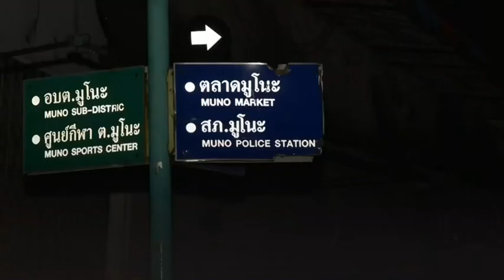ไทยพีบีเอสสัญจร เปิดเมืองนราธิวาส "ฟื้นชีวิตมูโนะ" | 6-12 ต.ค. 66 | มูโนะ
🔶 ไทยพีบีเอสสัญจร เปิดเมืองนราธิวาส "ฟื้นชีวิตมูโนะ"
ถอดบทเรียนโกดังพลุระเบิด อำเภอสุไหงโก-ลก จังหวัดนราธิวาส  ผ่านมาแล้ว 2 เดือน เริ่มเข้าสู่ระบบฟื้นฟู พร้อมเปิดผังเมืองโฉมใหม่รองรับความปลอดภัย
ด้านครอบครัวผู้เสียชีวิต เตรียมรับความเป็นธรรม หลังหลายหน่วยงานผนึกกำลังช่วยคดีเรียกเงินเยียวยาความสูญเสีย ส่วนกระทรวงแรงงานเสริมทัพ จัดอบรม 4 หลักสูตร สร้างอาชีพพลิกชีวิตสร้างรายได้
📌 ติดตาม ไทยพีบีเอสสัญจร “เปิดเมืองนราธิวาส ฟื้นชีวิตมูโนะ” วันที่ 6-12 ต.ค. 66 ทุกช่องทางไทยพีบีเอส